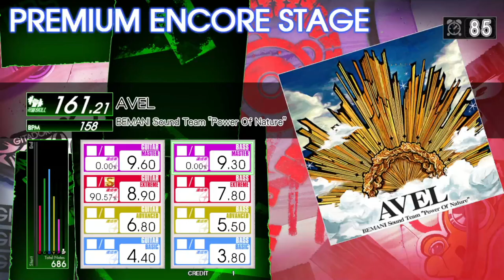AVEL Bass Master (Auto Neck)[GITADORA GuitarFreaks]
BEMANI Sound Team "Power Of Nature"